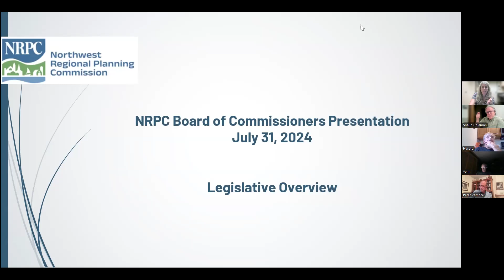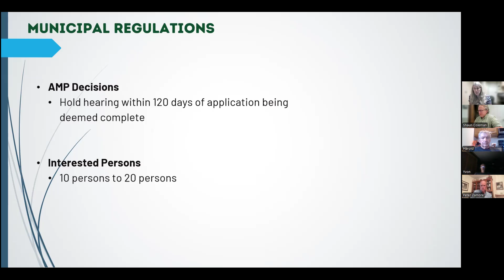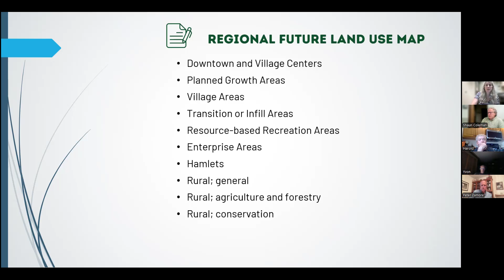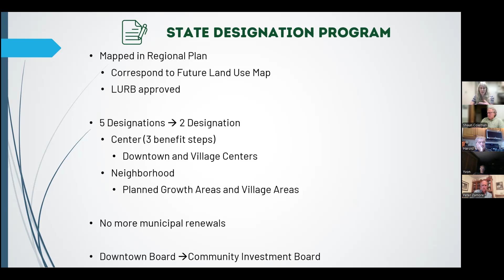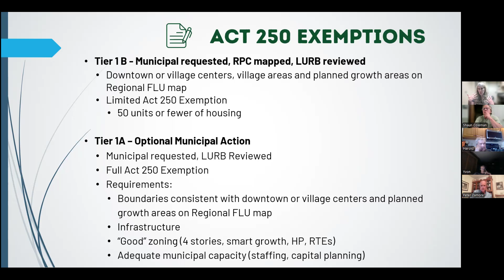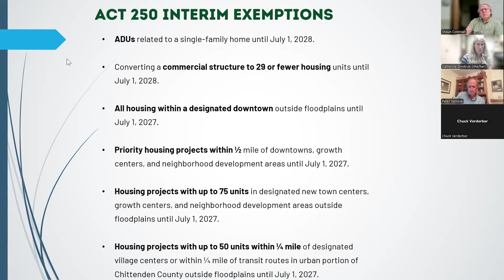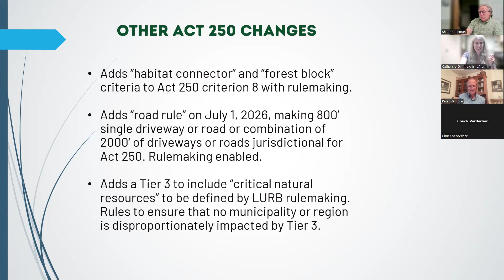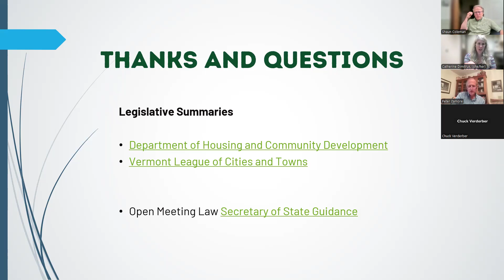NRPC Board of Commissioners Meeting - July 31, 2024